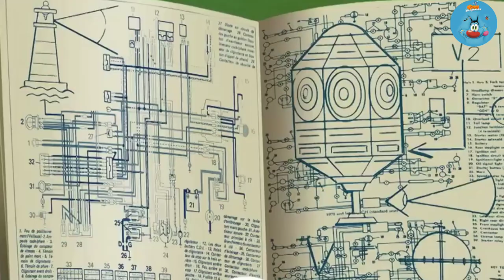THE LIGHTHOUSE KEEPER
Get ready for some hilarious and action-packed adventures with Oggy and the Cockroaches! This popular animated series follows the daily life of Oggy, a lazy blue cat, and his three mischievous cockroach nemeses - Joey, Dee Dee, and Marky.

In this video, we've compiled some of the best moments from the show that are sure to make you laugh out loud. Watch as Oggy tries to protect his house from the pesky cockroaches, only to be outsmarted time and time again. From wild chases to epic battles, these cartoon critters will keep you entertained from start to finish.

With colorful animation, witty humor, and non-stop action, "Oggy and the Cockroaches" is a must-watch for fans of all ages. So sit back, relax, and enjoy this hilarious compilation video.